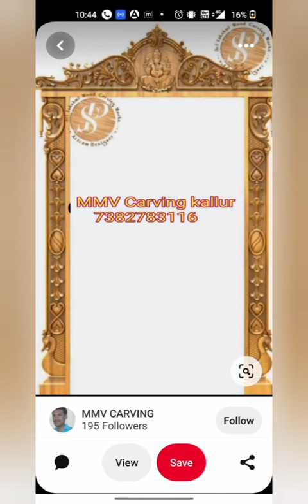New wood border dingen 2022 - sun 11 - 2022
wood new border digital marketing company dingen"s